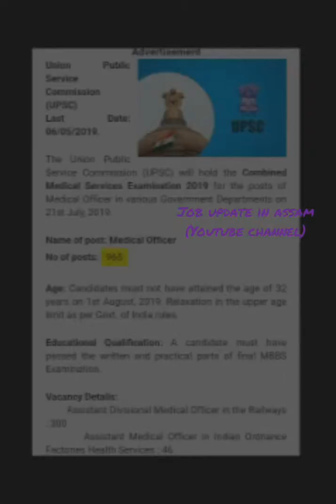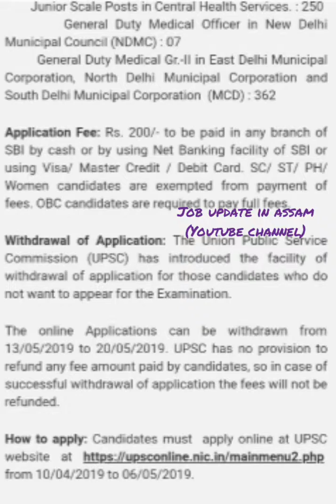Combined Medical Services Examination 2019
In this video i will talk about the Combined Medical Services Examination 2019 ||